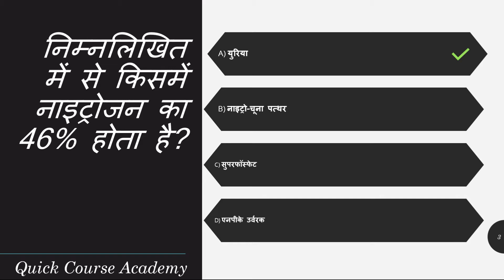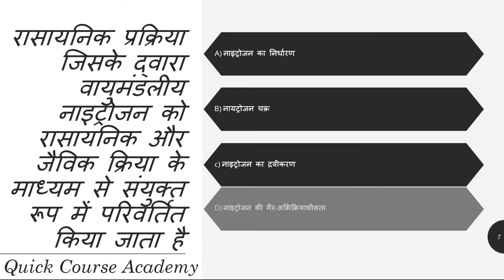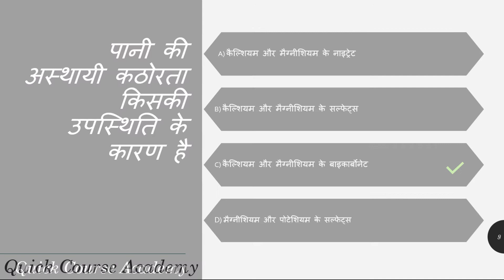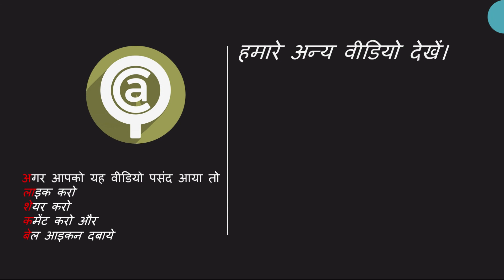सामान्य ज्ञान 18 विज्ञान 1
क्रैश कोर्स।सभी प्रतियोगी परीक्षाओं के उत्तरों के साथ अधिकांश सामान्य प्रश्न| सामान्य ज्ञान, इतिहास, खेल, इत्यादी